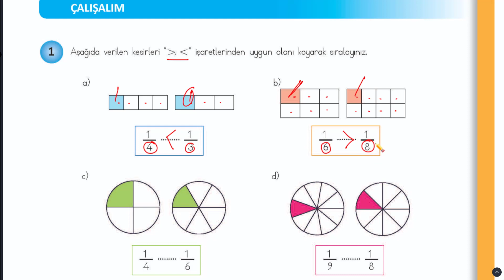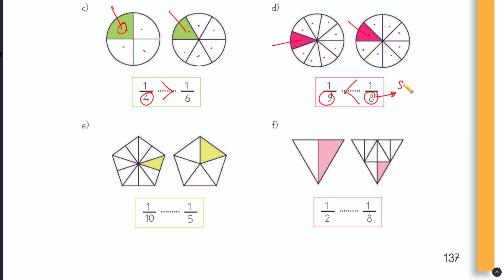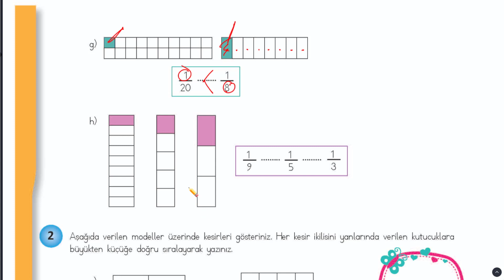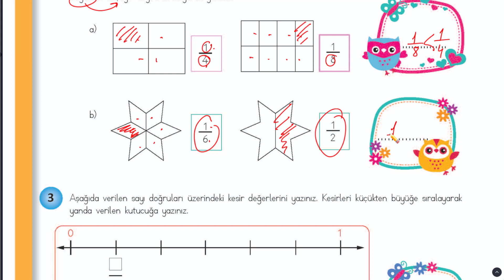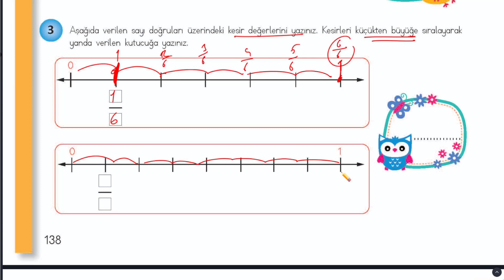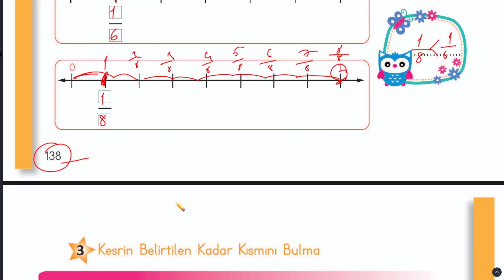4. Sınıf Matematik Ders Kitabı MEB Sayfa 137 138 Cevapları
4. Sınıf Matematik Ders Kitabı MEB Sayfa 137 138 Cevapları